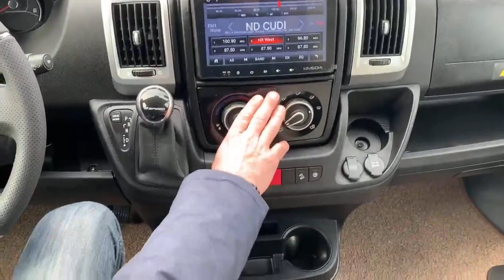BAVARIA T 696 U INTENSE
Avenue de la République,